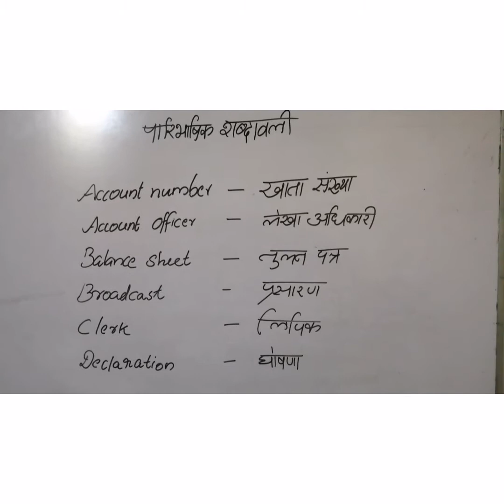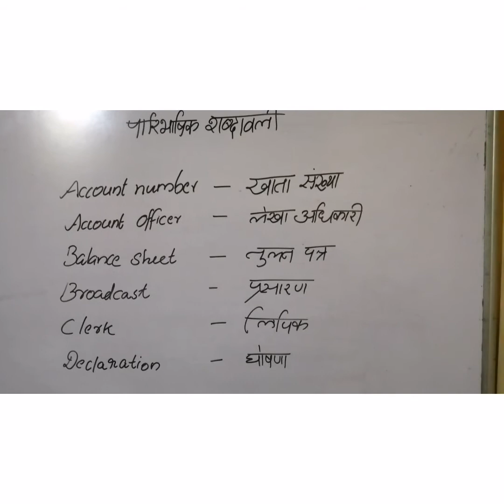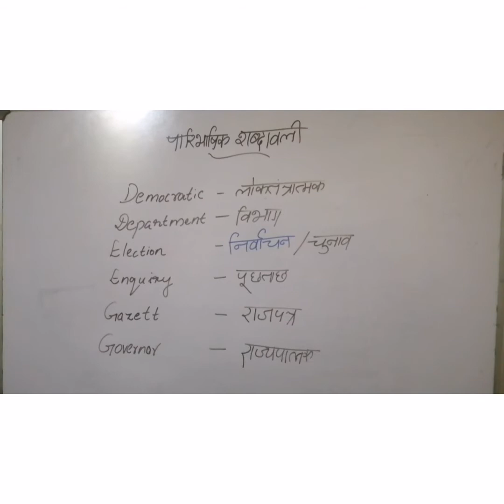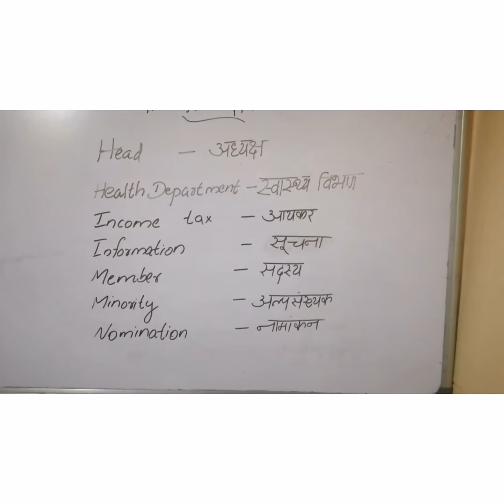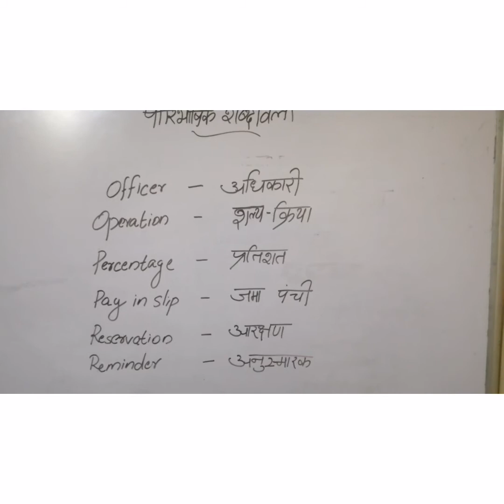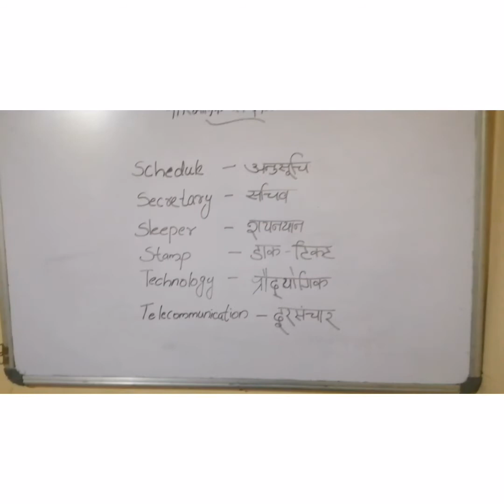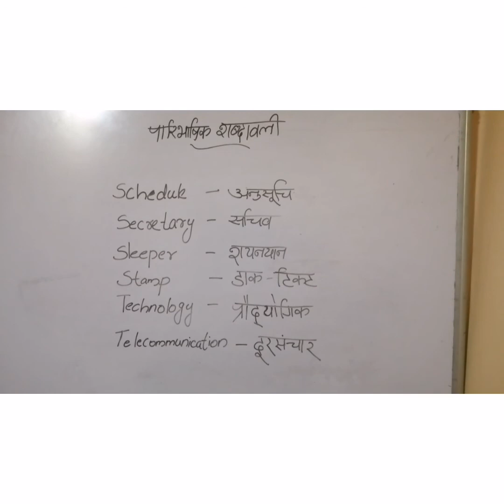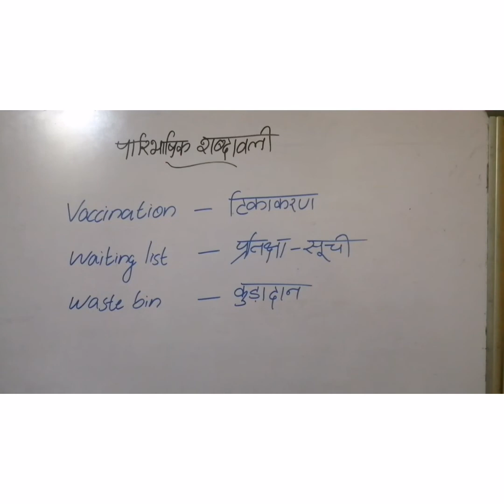Hindi- पारिभाषिक शब्द / C - Tet/k - Tet/HSA/HSST / JLT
Hindi
HSA
k-Tet
C-Tet
SET